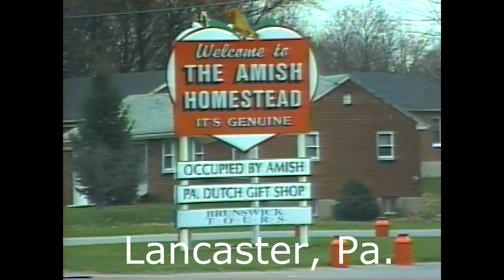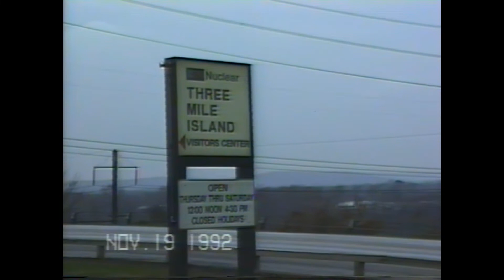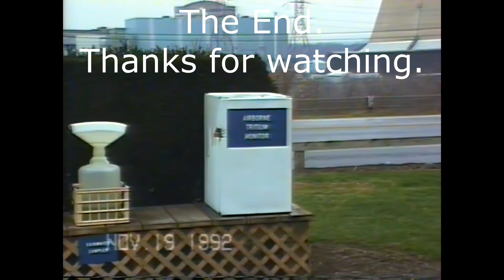Amish Homestead, Lancaster, Pa. 19 Nov 1992.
Filmed on Panasonic VHS Camcorder 19 Nov 1992.
A Visitor Landmark for Over 50 Years!
The Amish Country Homestead is a reflection of our commitment to accurately and sensitively portray the Amish as they live and work in today’s world.
Inside the Homestead, we learn of Amish traditions and practices, plain clothing and life without electricity.
From the pantry stocked full of freshly canned vegetables to the family’s plain clothes … from propane-powered lamps to air-compressor driven appliances…the Amish Country Homestead truly provides an insight into the complex riddles of a culture so very different from our own.

The Three Mile Island accident was a partial meltdown of the Three Mile Island, Unit 2 (TMI-2) reactor in Pennsylvania. It began at 4 a.m. on March 28, 1979. It is the most significant accident in U.S. commercial nuclear power plant history. On the seven-point International Nuclear Event Scale, it is rated Level 5 - Accident with Wider Consequences.
The accident began with failures in the non-nuclear secondary system followed by a stuck-open pilot-operated relief valve (PORV) in the primary system that allowed large amounts of nuclear reactor coolant to escape. The mechanical failures were compounded by the initial failure of plant operators to recognize the situation as a loss-of-coolant accident (LOCA). TMI training and procedures left operators and management ill-prepared for the deteriorating situation. During the event, these inadequacies were compounded by design flaws, including a cacophony of alarms, an inconvenient arrangement of instruments and controls, and the absence of clear indicators for coolant inventory or the position of the stuck open PORV.
The accident crystallized anti-nuclear safety concerns among activists and the general public and resulted in new regulations for the nuclear industry. It has been cited as a contributor to the decline of a new reactor construction program, a slowdown that was already underway in the 1970s. The partial meltdown resulted in the release of radioactive gases and radioactive iodine into the environment.